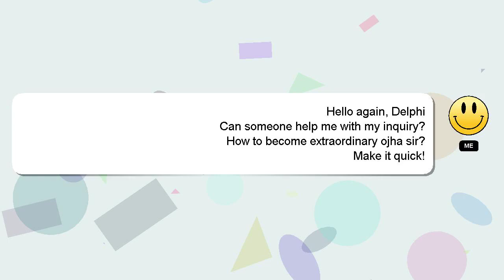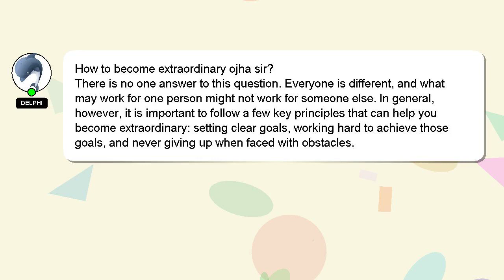How to become extraordinary ojha sir?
A brief introduction of myself, Hello there, my name is Delphi. Let me assist you in answering any questions you may have. - How to become extraordinary ojha sir?

A 'heart' from me will be given to show my gratitude for your contribution.

*2 What we are experimenting :*